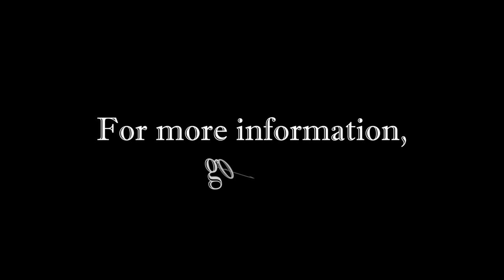Supro Coronado II Guitar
The Coronado II is a reproduction of the two-pickup, wide-body Supro electric guitar that was first manufactured in the early 1960s. The Coronado II reissue mates a chambered body with a newly-developed, composite “Acousti-glass” top. This updated construction preserves the instrument’s signature aesthetics and timeless sound while improving its semi-hollow acoustic resonance and tuning stability.

The Coronado II’s vintage-correct tuners, Art Deco stairstep tailpiece and adjustable rosewood bridge are joined by a faithful replica of the legendary Vistatone pickup to bring you a fully realized and worthy reissue of this classic Supro guitar.